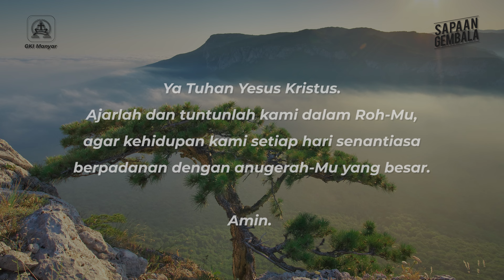"Makin Rajin, Tuhan Makin Sayang?" - Sapaan Gembala Selasa 27 Agustus 2024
"Makin Rajin, Tuhan Makin Sayang?"
oleh : Pdt. Aditya Christo Saputro

Ayat bacaan: nehemia 9 : 16-31